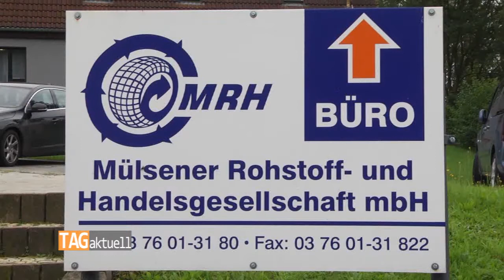Staatssekretär besucht Mülsener Gummispezialisten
Der Mülsener Recycling- und Gummispezialist MRH hatte in dieser Woche hohen Besuch aus Dresden. Zu Gast war Staatssekretär Stefan Brangs aus dem Wirtschaftsministerium. Als Staatssekretär ist er der zweite Mann nach dem Minister und ein wichtiger Experte, wenn es um die Stärkung der heimischen Wirtschaft geht.